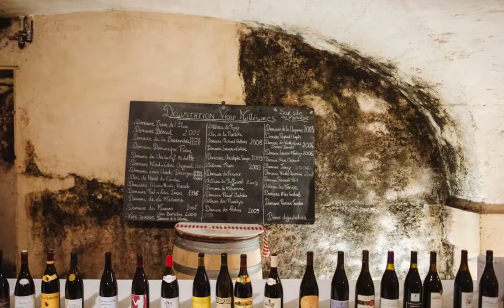"L'amour, l'amour, l'amour..."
Réactions des visiteurs de l'édition 2014